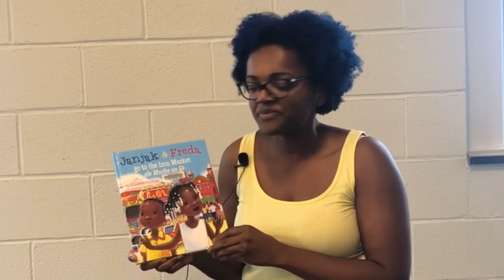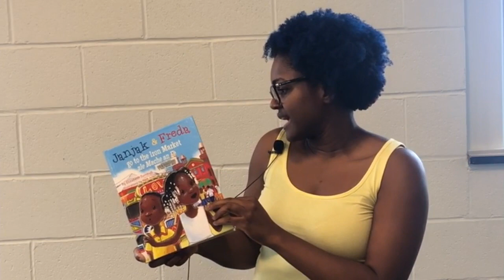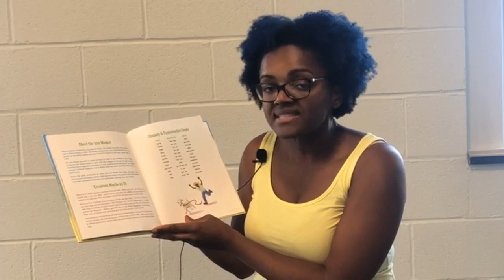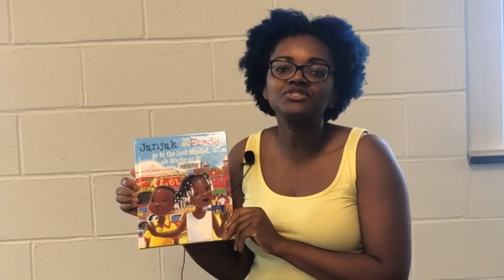Haitian Creole Storytime Introduction